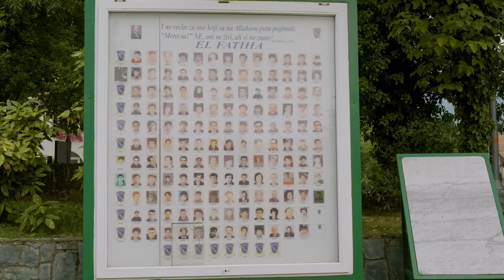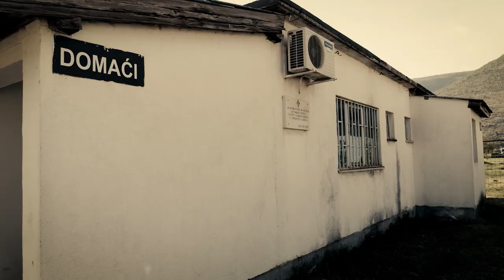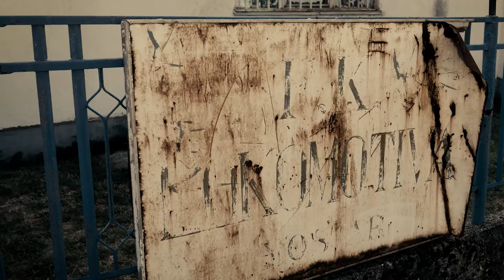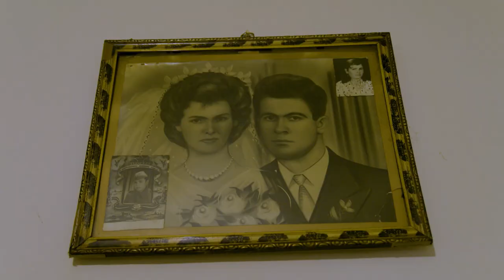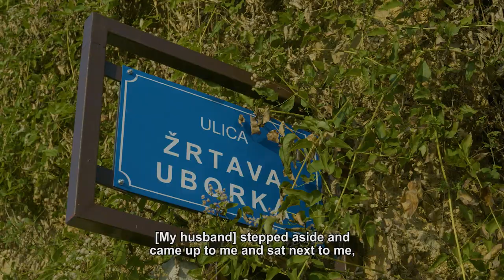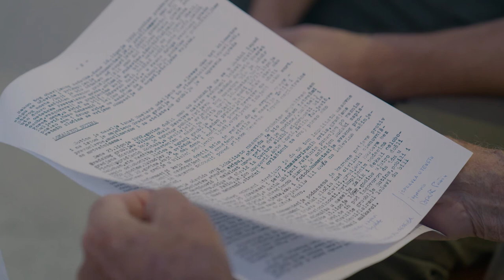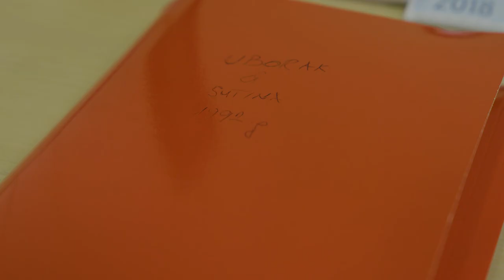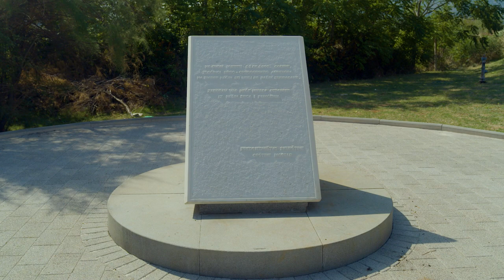TV Justice Magazine | Episode 130: Mostar’s Mass Graves: Unpunished Atrocities of the Bosnian War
In the summer of 1992, the bodies of 114 Bosniak and Croat civilians were found in two mass graves at a municipal dump and a cemetery in the town of Mostar, but decades on, no one has been prosecuted for their murders.